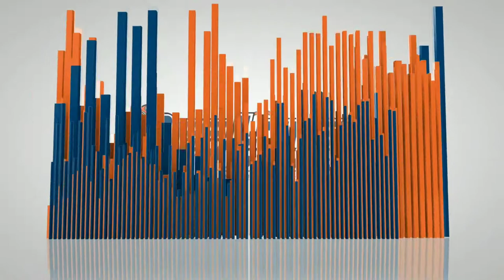Albany Dog Trainers / Delmar Dog Trainers / 3 Year Old and 1 Year Old Mix Breeds, Lucy & Frankie